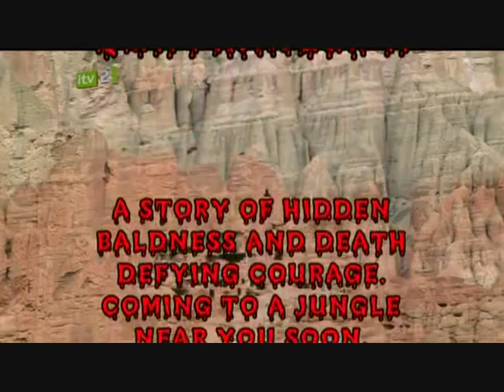I'm A Celebrity Get Me Out Of Here Now - Shake, Rat Tail and Roll - Episode 17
Episode 17 of the game where Matt Willis and Mark Durden Smith attempt to correctly answer questions to avoid drinking disgusting milkshakes.
Today's Ingredients:
Matt - Crickets, Grasshoppers, Mealworms, Witchetty Grub.
Mark - Pig Heart, Pig Trotter, Eel Head, Lamb's Testicles.
Special Guest - Brian Paddick